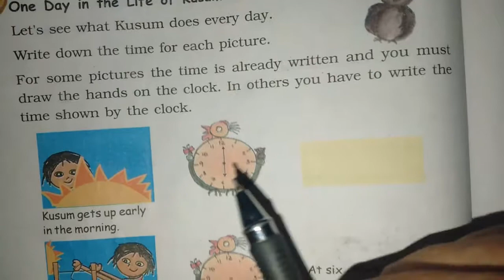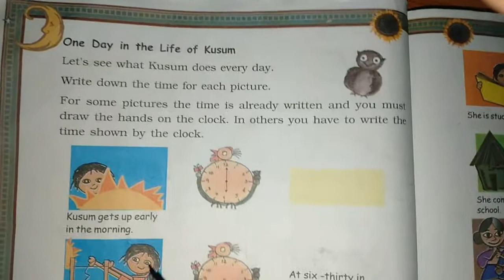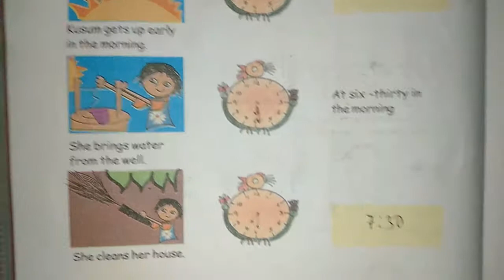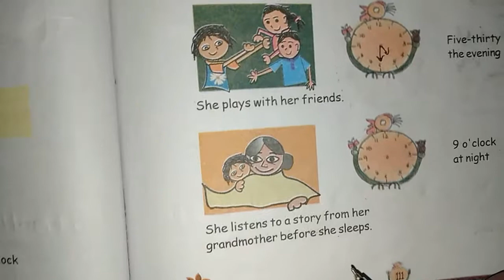Chapter 7 Time Goes On.. (Kusum's Life) | Grade 3 Mathematics | NCERT | CBSE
One day in Kusum's Life (Solution to Page no. 110-111)